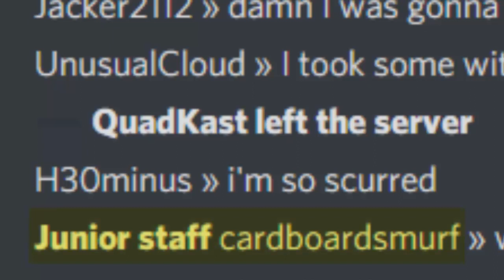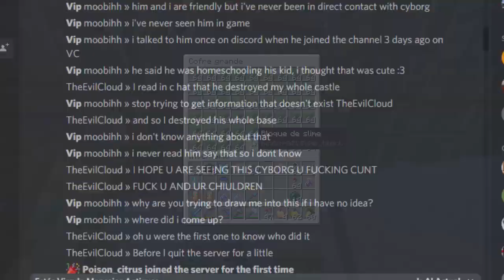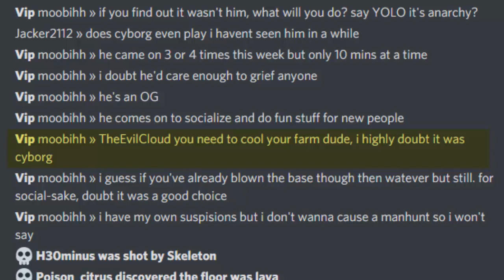My base was destroyed A zombie pigman broke my door no hacks anarchy server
anarchy server (with no hacks): A zombie pigman broke my door